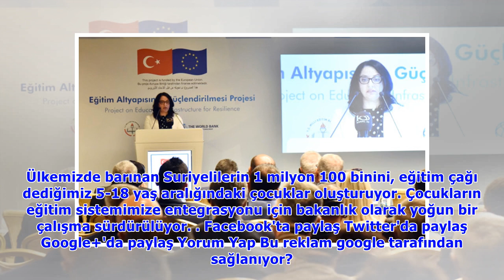Suriyeli çocuklar için 215 yeni okul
Suriye'de yedi yıldır devam eden iç savaş hâlâ çözümsüzlüğünü koruyor. Savaştan kaçarak Türkiye'de yaşayan Suriyeliler için çalışmalar devam ediyor. Eğitim Altyapısının Güçlendirilmesi projesi kapsamı.